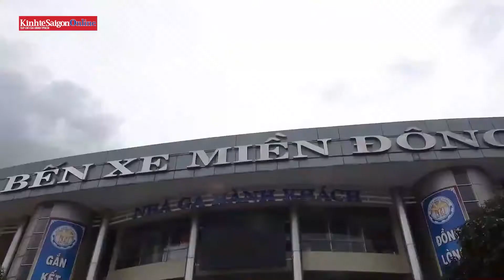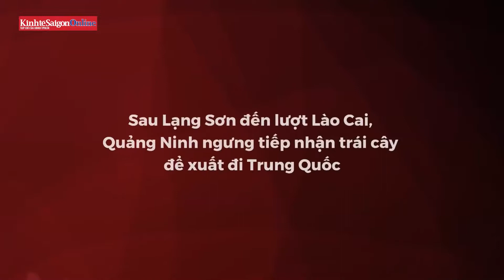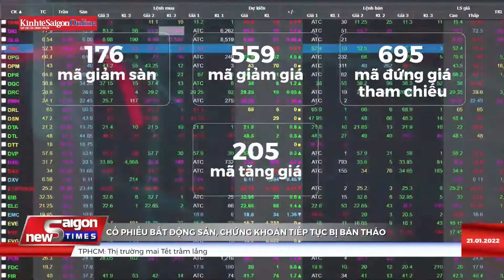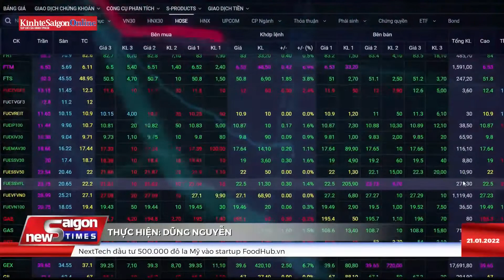Về quê đón Tết, trước hết phải xét nghiệm, cách ly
Tết nguyên đán Nhâm Dần 2022 đang cận kề, rất nhiều người dân đang làm ăn, sinh sống tại các thành phố lớn chuẩn bị về quê đón Tết. Sau một năm đối mặt với áp lực cả về tài chính lẫn tâm lý khi phải đảm bảo các quy định về giãn cách xã hội, hạn chế di chuyển… vì dịch bệnh,  nhiều người hi vọng việc về quê đón Tết năm nay sẽ thuận lợi.

Tuy nhiên, thực tế đang cho thấy nhiều nơi đang đi ngược lại với thành quả chống dịch gần một năm qua, đồng thời làm khó người dân có nhu cầu chính đáng về quê đón Tết.